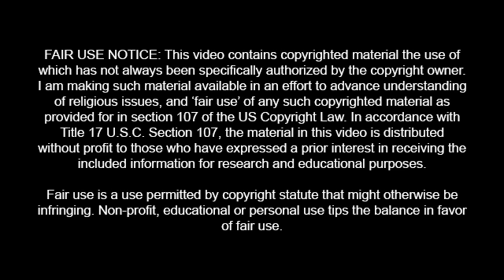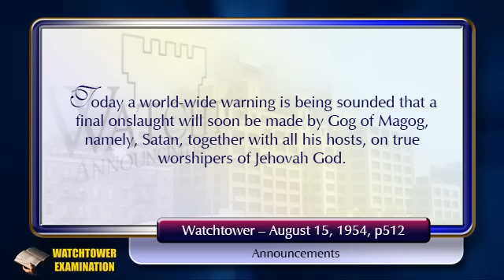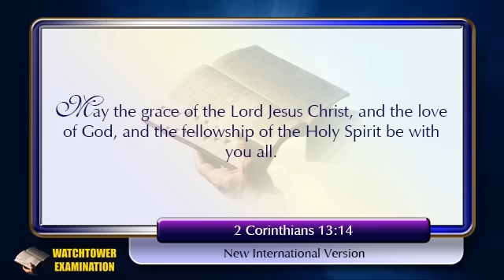330 - The "Faithful and Discreet Slave" Shifts Blame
The faithful and discreet slave has abandoned it's responsibility, passing it on to others and blame them for being unfaithful.